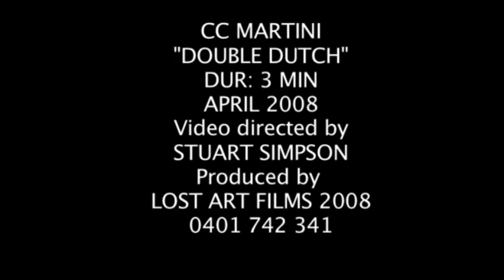CC MARTINI - DOUBLE DUTCH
Second single for CC Martini from the album "All The Way" released in May 2008 on Public Opinion/Shock Records.   Freefonix, a BBC animated TV series, featured an alternate version of the song titled We Rule the Playground Written by CC Martini and Kent Morris. Produced by Kent Morris. Video by Stuart Simpson.